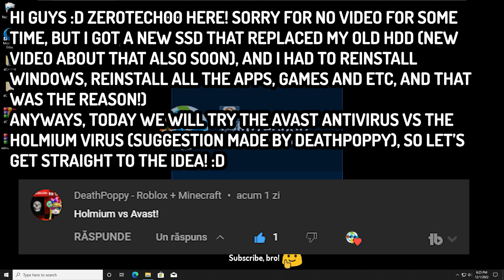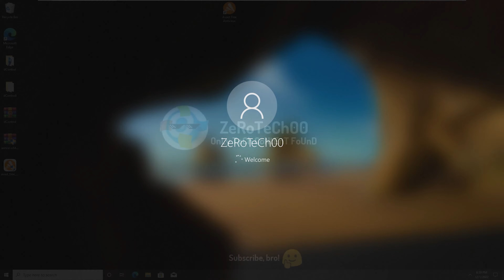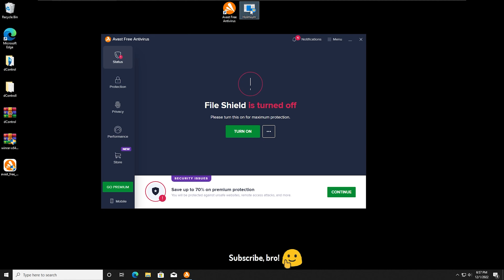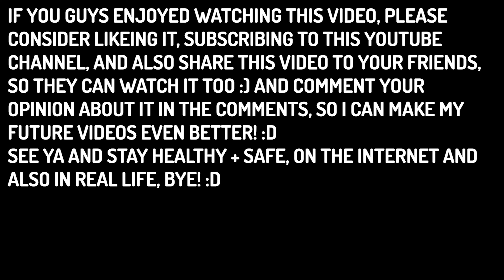Avast Antivirus VS Holmium Virus!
Timestamps:
0:00 First Intro
0:06 Second Intro (Introduction)
0:21 Installing Avast Antivirus!
0:37 First Test Preview
0:45 First Test Starting
0:50 Running The Holmium Virus!
0:52 Avast Antivirus Has Found & Blocked The Holmium Virus At The Run! (1-0)
0:59 First Scan
1:09 No Malware Found! (2-0)
1:16 First Restart
1:26 First Result! (3-0)
1:34 Second Test Preview
1:42 Second Test Starting
1:48 Running The Holmium Virus Again!
1:50 Avast Antivirus Has Found & Blocked The Holmium Virus Again! (4-0)
1:55 Second Scan
2:05 No Malware Found Again! (5-0)
2:12 Second Restart
2:22 Second Result! (6-0)
2:29 Last Test Preview
2:37 Last Test Starting
2:41 Running The Holmium Virus Once Again!
2:51 Got Infected! :/ (6-1)
2:57 Last Scan + Trying To Fix The System!
3:07 2 Malwares Found! (7-1)
3:15 Last Restart
3:25 Last Result! (7-2)
3:31 The Conclusion!
3:37 The Outro